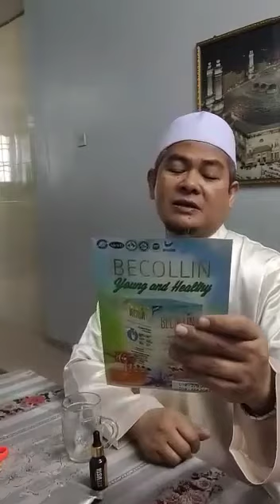PERKONGSIAN USTAZ RADHI KAMARUL HAILAN,BEKAS JUARA QARI ANTARABANGSA. CENTRE VISTA MANHAJ IPOH,PERAK